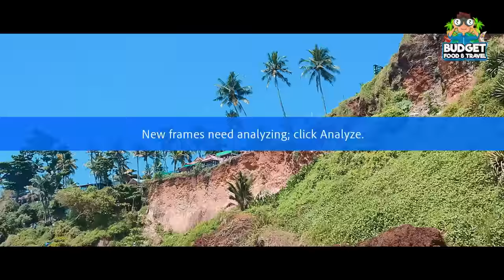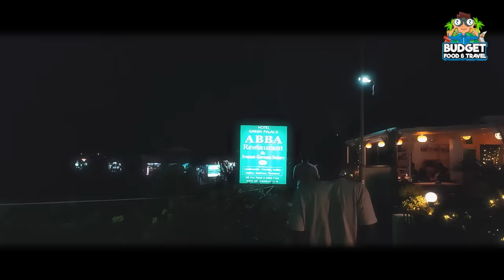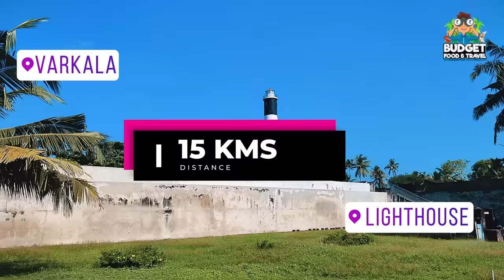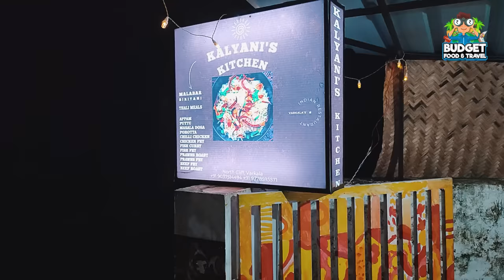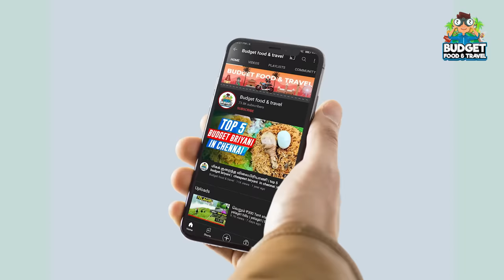₹2500 இருந்தால் போதும் MINI GOAவை சுற்றி பார்க்கலாம் | VARKALA | GOA TRIP TAMIL |varkala place visit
Let the beautiful coastal town of Varkala (mini goa ) melt your worries and tensions away. Varkala’s peaceful seaside cliffs adjoin the Arabian Sea, setting the scene for several water spouts and wellness spas. The waters lapping at Papanasam beach are considered to have holy, sin-cleansing properties, and the nearby Ayurveda treatment centre will cleanse what the ocean missed.
Varkala- God's Own Country
Tarrif Details
4500/- Per person (Min 5 pax)
4250/- Per person (Min 7 pax)
4000/- Per person (Min 12 pax)
Places to Visit:
Palaruvi Waterfalls, Thenmala Dam, Jadayu Earth Center, Varkala North Cliff, Black Beach, Kappil Beach, Backwaters Kayaking, Varkala lighthouse

 Pachamama Beach Resort
Now price for room + breakfast 800 (2 person ) maybe increase in future
more stay details

Unnikannan bike rent shop 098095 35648
place to eat
Kalyani's Kitchen ,
Juicy Cafe,
Cafe Hbr  saerch on google map for extract location

CURRENT USE
DJI Mavic Mini 2
MIC Boya BYM1
shotgun mic BOYA by-MM1
Tygot Gorilla Tripod/Mini
Camping stove
Camping stove gas can

The animated travel map used in this video was created with PictraMap